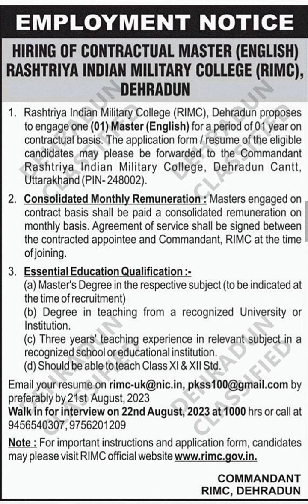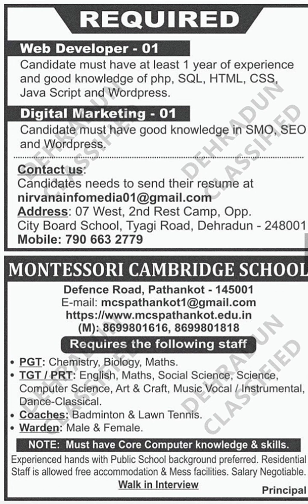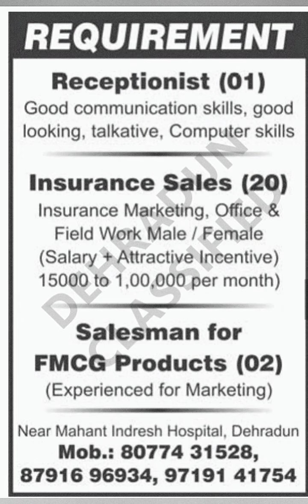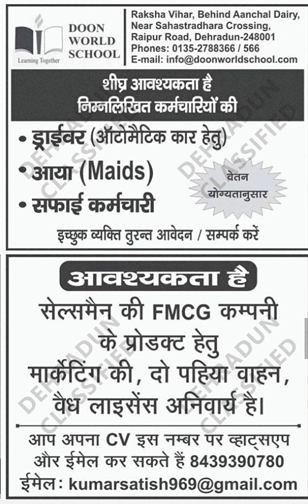Latest Jobs Vacancy In Dehradun Classified Jobs 20 August 2023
UKSSSC New Update Result
UKSSSC New Update Exam

Uttarakhand News
Uttarakhand Jobs
Uttarakhand Latest Jobs
Uttarakhand Teaching Jobs
Uttarakhand Govt Jobs Preparation
Uttarakhand Sarkari Yojana
Uttarakhand Government Jobs Notification

Uttarakhand News
News Uttarakhand
Uttrakhand Latest News
Uttarakhand News Update

उत्तराखंड
उत्तराखंड न्यूज़
उत्तराखंड खबर
उत्तराखंड सामाचार
उत्तराखंड न्यूज़ अपडेट
देहरादून क्लासिफाइड
रोजगार मेला कब लगेगा
उत्तराखंड रोजगार फॉर्म
रोजगार मेला देहरादून 2023
रोजगार मेला 2023 में कब लगेगा
उत्तराखंड रोजगार ऑनलाइन आवेदन
रोजगार मेला ऑनलाइन रजिस्ट्रेशन केसे करें

Job In Uttarakhand Private Sector